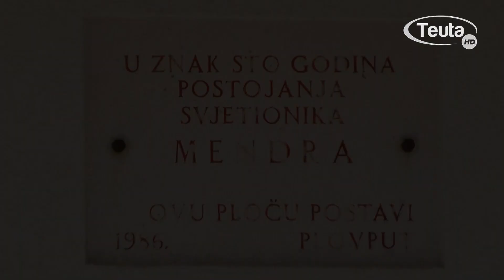TV Teuta/Ismet Karamanaga govori o Svetioniku na Mendri u Ulcinju